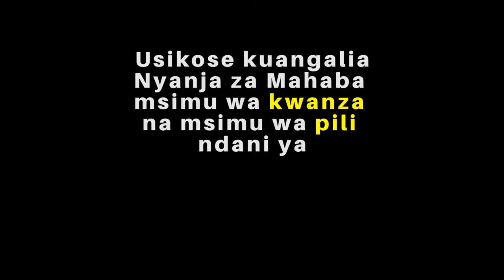Nyanja za mahaba - Episode zaidi ya 15 za Nyanja za Mahaba ndani ya App yako pendwa ya Swahiliflix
jiunge na Swahiliflix kutazama mwanzo hadi ilipofikia show hii ya mapenzi.